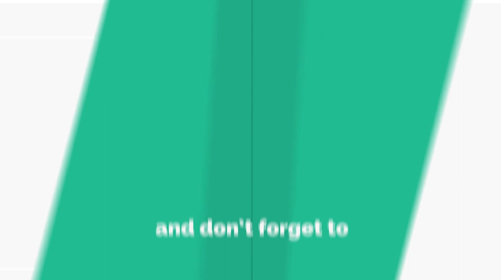Naruto Shippuden Ultimate Ninja Storm 4 | Anime Game | Indonesia | Part 4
halo teman teman kembali lagi ke hansdee kali ini kita akan melanjutkan game Naruto Shippuden Ultimate Ninja Storm 4 | Anime Game | Indonesia | Part 4, kali ini merupakan episode Naruto melawan jubi

nama: Handika Septian

umur: 24 tahun

Pendidikan: S1 Teknik Kimia

Pekerjaan: DCS Operator di Pabrik Ternama di daerah Riau

Tinggal: Pangkalan Kerinci Riau

itu data sekilas biodata aku teman teman hehe...